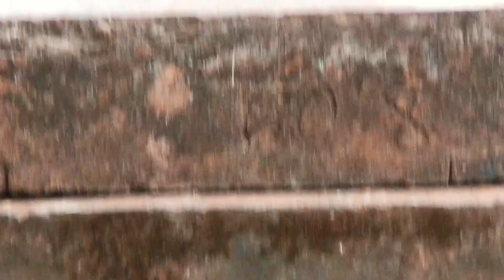How Beautiful! LEO had a great time playing with Angela and Dawn, Lucy, Brady and other monkeys